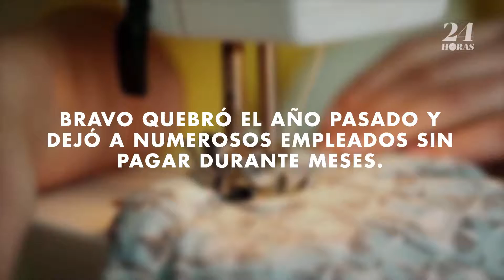Compradores de Zara hallan notas con denuncias de trabajadores en la ropa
Los clientes de Zara encontraron pequeñas sorpresas en sus prendas